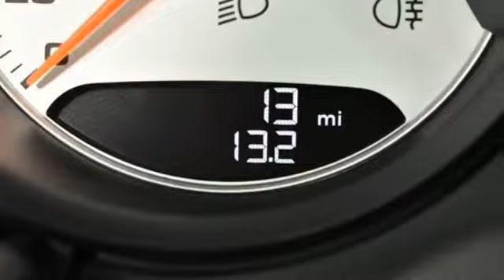New 2019 Porsche 911 Atlanta, GA P15723 - SOLD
Year: 2019
Make: Porsche
Model: 911
Trim: Turbo S
Engine: 3.8L H6 Turbocharged DOHC 24V LEV3-LEV160 580hp
Transmission: 7-Speed Porsche Doppelkupplung (PDK)
Color: Black
Interior: Black
Stock #: P15723
VIN: WP0AD2A97KS140670
Exterior Trim Package in Carbon FiberbrBurmesterA® High-End Surround Sound SystembrExtended Deviated Stitching Interior PackagebrFront Axle Lift SystembrElectric Slide/Tilt Sunroof in GlassbrPorsche Entry & DrivebrInstrument Dials in WhitebrLane Change Assist (LCA)brSeat Ventilationbr"PORSCHE" and "911" Logos PaintedbrTinted TaillightsbrSteering Column Casing in Leather with Deviated StitchingbrLED Headlights in Black with PDLS+brSport Chrono Stopwatch Dial in WhitebrCenter Console Lid with Model LogobrPower Steering Plus

Address:
4006 Carver Drive